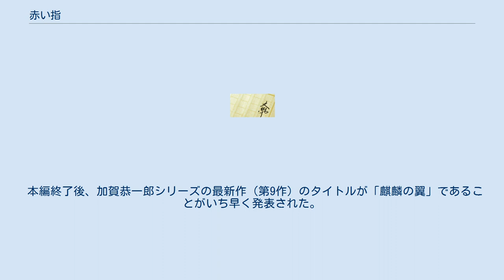赤い指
加賀恭一郎シリーズ 」 赤い指 『赤い指』（あかいゆび）は、2006年に刊行された東野圭吾の推理小説。
著者が『容疑者Xの献身』で直木賞を受賞後に発表した書き下ろし長編小説でもある。
 加賀恭一郎シリーズの第7作であり、加賀が練馬署の刑事として活躍する最後の作品となる。
本作から加賀の従弟の捜査一課刑事・松宮脩平や看護師の金森登紀子など、『新参者』を除く以降のシリーズ作品にも登場するシリーズキャラクターが生み出された。
息子の犯罪を隠匿しようとする家族と、加賀の父親・隆正が病床に伏した加賀一家の様子を交互に描かれ、加賀親子においては『卒業』で触れられてきた確執の詳細が綴られている。
尚、本作の刊行前に発表している『新参者』収録の短編において加賀が一皮剥けた印象になっている理由について、著者は「『赤い指』での苦労を経て約束の場所に辿り着けたんだと思います」「『赤い指』によって何かが変わったのだ」として本作がそのきっかけになったと述べている。
 元々は『小説現代』1999年12月号に短編として発表された。
当初はシリーズ6作目となる短編集『嘘をもうひとつだけ』の一編として収録予定だったが、後に短編向きではなかったと思い直した東野が長篇として書き直したいと構想を練り直した背景があり、構想6年の期間を経て2006年7月25日に講談社から刊行され、2009年8月12日に講談社文庫版が刊行された。
尚、著者はその6年間は、『手紙』や『さまよう刃』を上梓し、犯罪に関わる家族について考える機会が多く、作品の比重をどう置くかに悩んでいたといい、構想6年の内訳を停滞6年、執筆2ヶ月だったと語っている。
また本作は家族の話であり加害者側、被害者側と描く中で、事件の謎を解く加賀にどんな家族がいたかを描く必要があるという著者の考えから、加賀を長く見ていた人物として語り役の松宮が生み出されたという背景がある。
 このミステリーがすごい! 2007年版では9位、2006年の週刊文春ミステリーベスト10では4位を記録する。
 ネプチューンの名倉潤は東野作品の中で怒りに打ち震えた作品に『さまよう刃』と共に本作を挙げており、「加害者の少年の母親の態度に一発ビンタを食らわしたくなった」としながらも、「親の子に対する愛情は無償だからこそ、考えなくてはならない愛情があるのでは、愛情の掛け方でこんなにも深い闇が出来るのかと考えさせられた」として特に本作を薦めている。
 文庫本は2009年8月24日付のオリコン“本”ランキングの文庫部門で首位での初登場以来、7週連続首位を獲得し、2010年2月22日付のランキングでは15位の記録と共に100万部を突破し、その年の文庫部門の記録では外山滋比古の『思考の整理学』に次いで2作目でミステリとしては初となり、著者にとっては2009年8月31日付の『さまよう刃』以来のミリオン達成となった。
そしてドラマ化が発表された時点では累計部数は135万部を記録している。
 前原昭夫は、妻と一人息子、そして母親と一緒に暮らしているごく普通の家庭を持っているサラリーマン。
しかし、妻・八重子は義母を疎み夫をなじり続け、息子の直巳は親和性に欠ける。
そして母・政恵は認知症となってしまい、それぞれから問題を与える「家庭」は昭夫にとって安らぎを与えてくれる場所とは言い難い存在になっていた。
そんな家族の元に少しでも戻りたくないとオフィスにいた昭夫は、八重子から「早く帰って来て欲しい」と電話が入る。
切迫した様子を訝しみ、家路に急いだ昭夫は、自宅の庭でビニール袋を掛けられた幼女の遺体を目撃してしまう。
全ては直巳が少女を自宅に連れ、身勝手な理由により殺害したものだった。
一時は警察に通報しようとした昭夫だが、八重子に強く懇願され、やむなく息子のために事件の隠蔽を画策する。
遺体を自宅から遠ざけるため、深夜に住宅地近くの銀杏公園に少女の遺体を遺棄するのだった。
 程なくして事件は発覚、練馬署に捜査本部が設置され、捜査一課の若手刑事の松宮脩平とその従兄で練馬署の刑事・加賀恭一郎は事件現場付近の住宅街で聞き込みを行うことに。
事件を追う加賀と松宮もまた、加賀の父親で松宮の伯父である加賀隆正が末期ガンに侵され、今も入院している事情を抱えていた。
だが母親の失踪を境に隆正との確執...